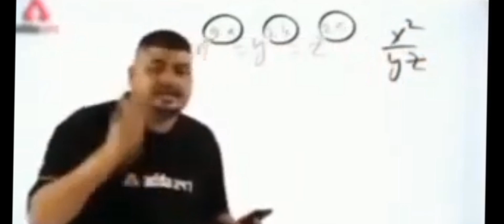Lord metal brems Drive Simulator 2020 #3 technogamerz like share & subcribe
game link
                   - drive simulator 2020